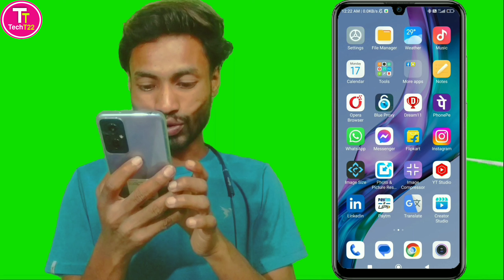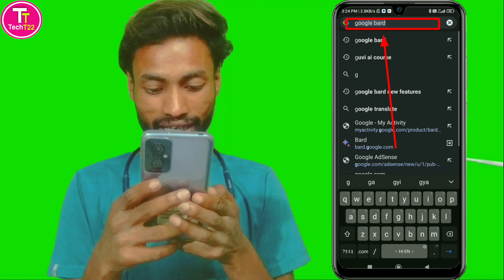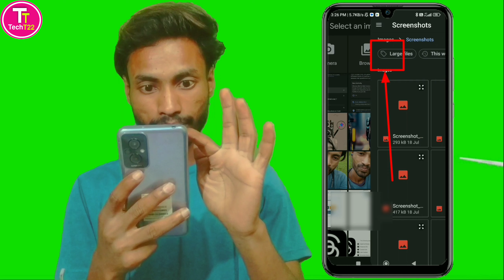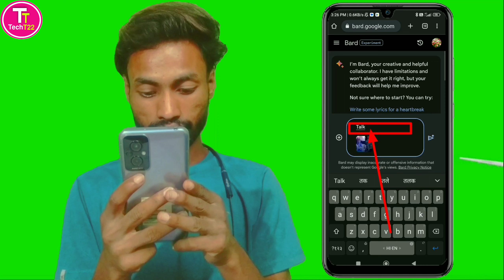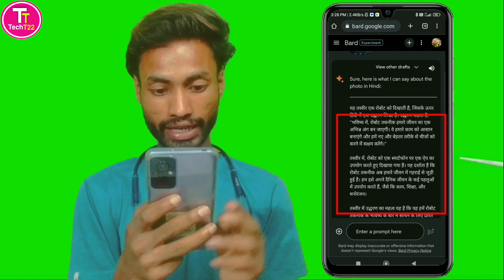Google Bard Se Photo Ke Bare Mein Kaise Jane | Google Bard Se Photo Ka Details Kaise check kare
About this video :
hello friends aap sabhi ka swagat hai aaj ke is video mein, main aapko dikhane ja raha hun ki Google Bard se photo ke bare mein kaise jane. Bard Google ka ek bada bhasha model hai, aur yah aapke photo ke bare mein kai tarike se jankari pradan kar sakta hai. aap Bard se yah puchh sakte hain ki photo mein kya dikhai de raha hai, photo ki jagah kya hai, aur photo ki tarah ki aur photo kahan hain. aap Bard se photo ki tarah ke photo bhi khojne ke liye kah sakte hain.

main aapko Bard ke sath photo ki tarah ke photo khojne ke liye bhi dikhane ja raha hun. aap Bard se yah puchh sakte hain ki photo mein kya dikhai de raha hai, aur Bard aapko photo ki tarah ke photo dikhaega. aap Bard se photo ki jagah ke bare mein bhi puchh sakte hain, aur Bard aapko photo ki tarah ke photo dikhaega jo usi jagah liye gaye hain.

mujhe ummid hai ki aapko yah video pasand aayega